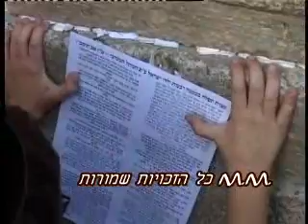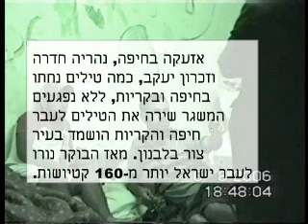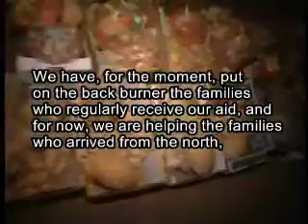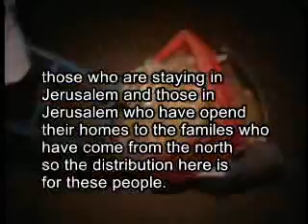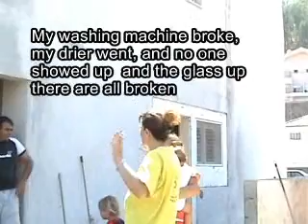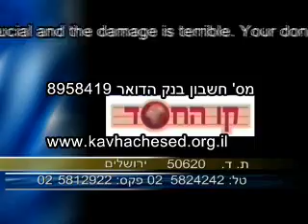Kav Hachesed - War 2006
from the north of Israel